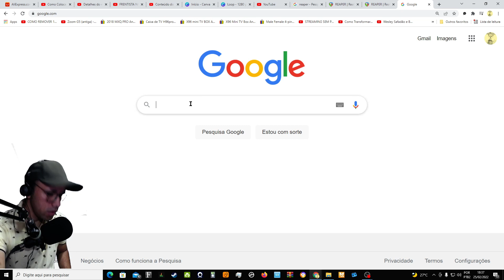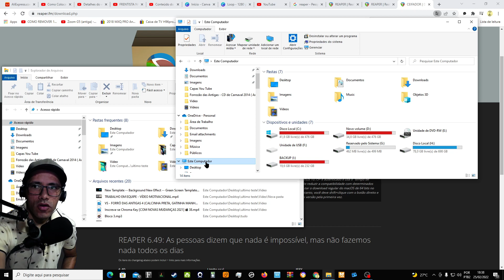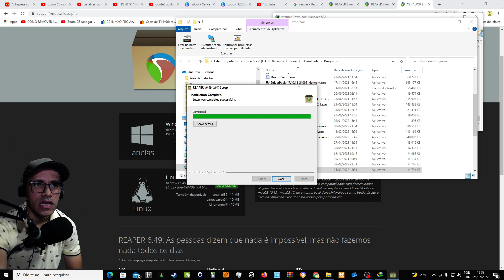Como Instalar ou Atualizar para a Versão mais nova do Reaper Lançada 20- 02-2022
Veja como instalar ou atualizar para o reaper mais novo,lançado dia 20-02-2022

Assista Outros videos do nosso Canal,videos de segunda a Sexta

🥁 Loop de acompanhamento de diversos ritmos nacionais e internacionais para tocar e compor.

Qual Loop Vc quer que eu Faça ?

Aqui no canal você pode ouvir também outros Loops como:
✔ Loop para forró
✔ Loop para reggae
✔ Loop axé
✔ Loop pagode
✔ Loop Samba
✔ E outros